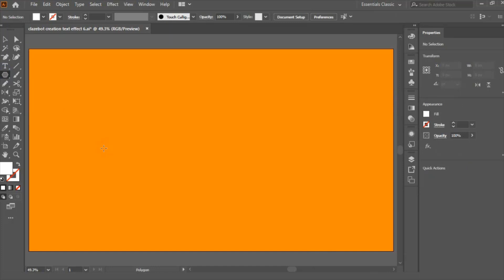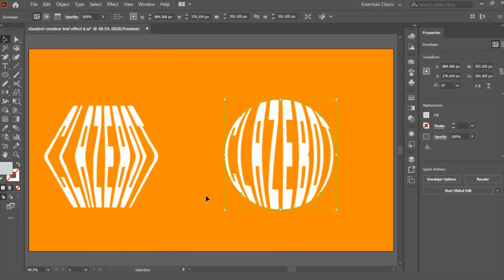Text To Shapes Text Effects